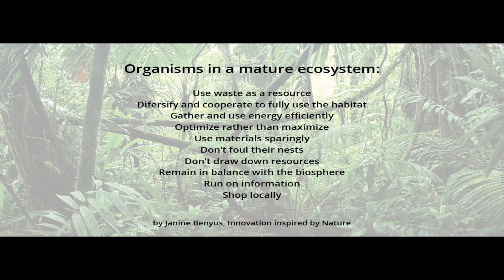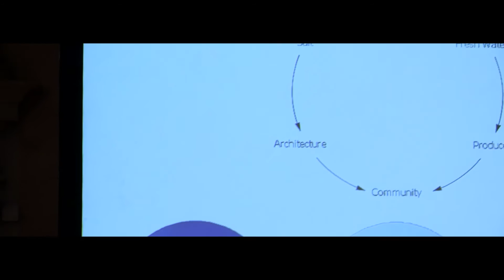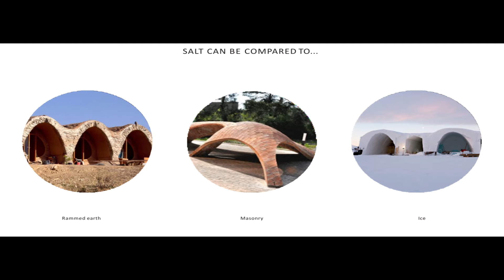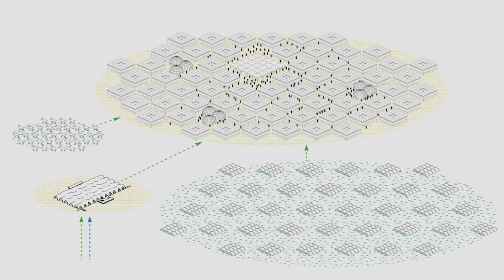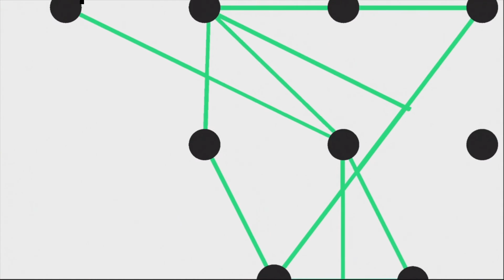VriThink's Night Out 2015 - Eric Geboers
Presenter  : Eric Geboers
Subject      : The Salt Project

VriThink’s Night Out 2015 - This annual event is hosted by Vripack's own trend platform called VriThink! and powered by the presentation method of Pecha Kucha. The event offers designers, naval architects and boat builders the opportunity to share concepts, ideas and innovations our world needs to know about.